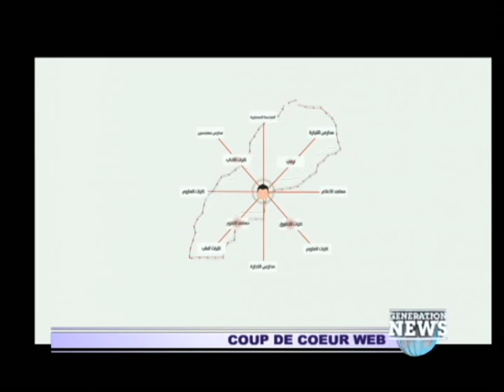برنامج "GENERATION NEWS " يتناول موضوع صراع الطلبة والأساتذة